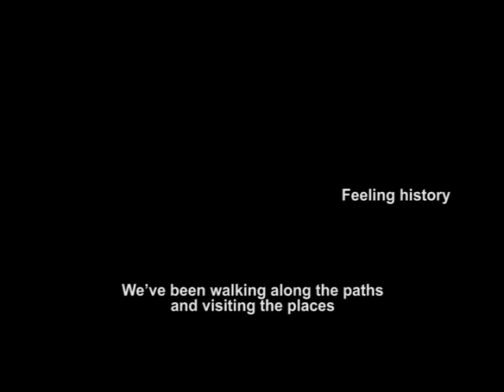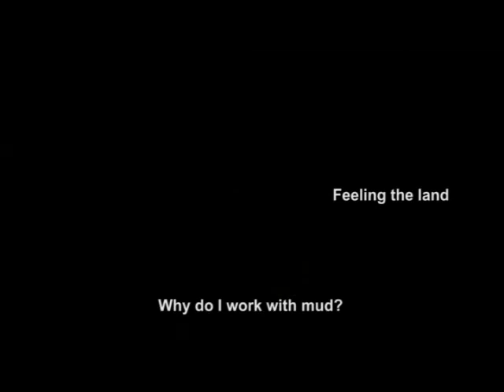Argentina Wine Tours - Salta and Catamarca: Land of Senses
Salta... its landscapes, its colors, the breeze of its mountains and a clear sky, make the Salteña Wine Route the most chosen place to enjoy historic villages, vineyards, wineries and wines of height.

Catamarca invites to travel and discover the roads that open the experience or your senses.